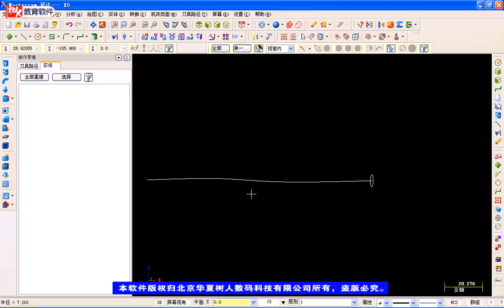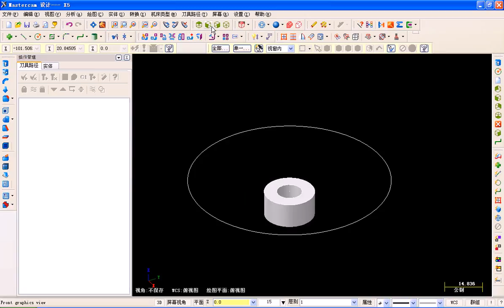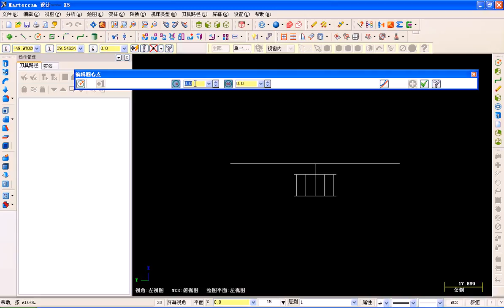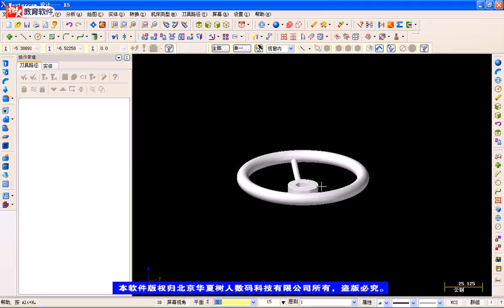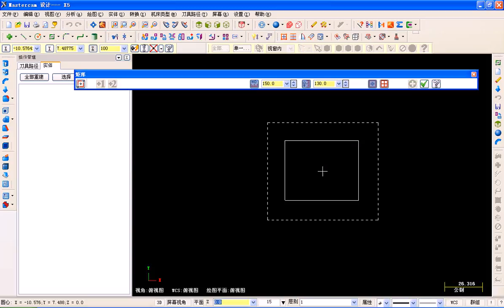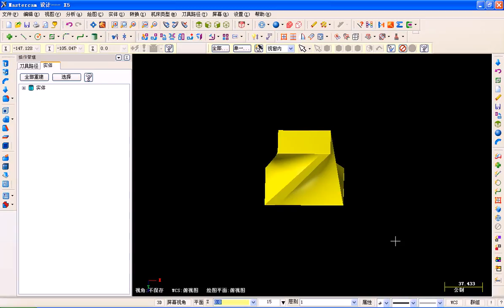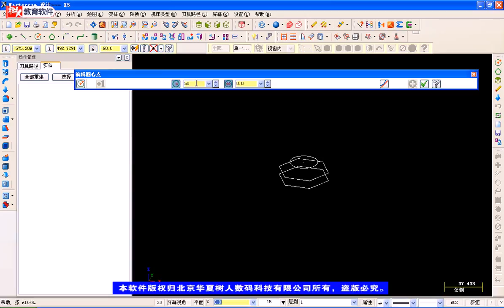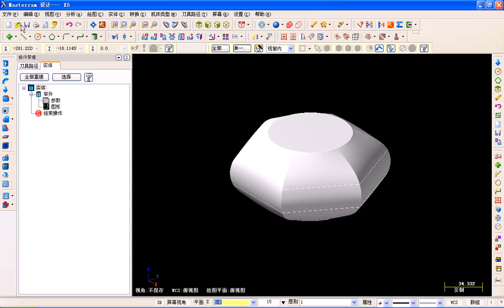12基本三维实体创建02